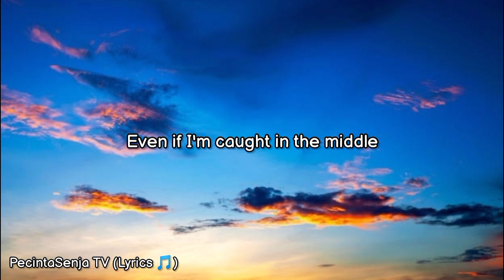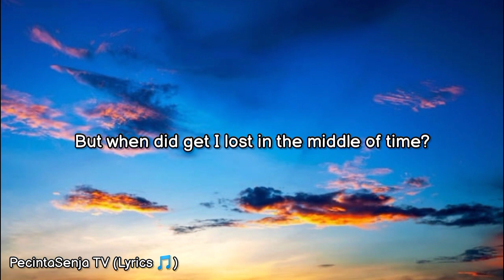Lost In The Middle - T& Sugah (Lyrics 🎵)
T & Sugah - Lost In The Middle (Lyrics 🎵)